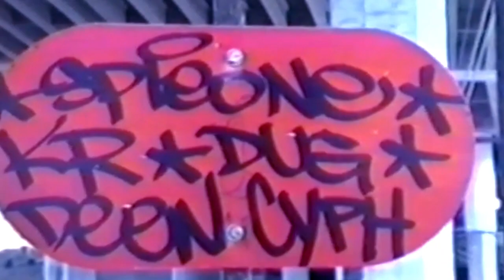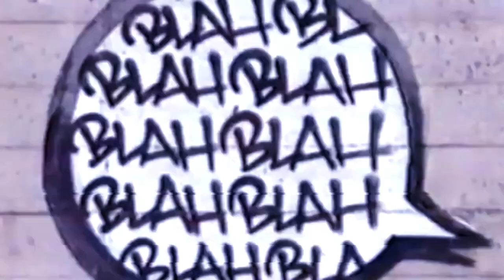SWUM & ROLAND JONES - DANGER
EDIT COLLAB W/ @kingshadydemon ​